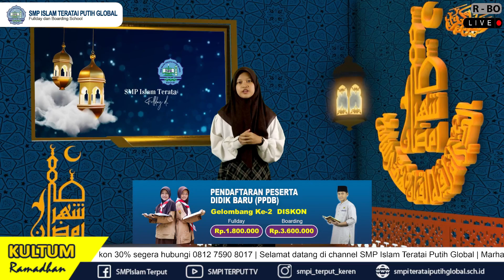Kultum Ramadhan - Nailal Husna dan Rakhri Rasyid Saputro